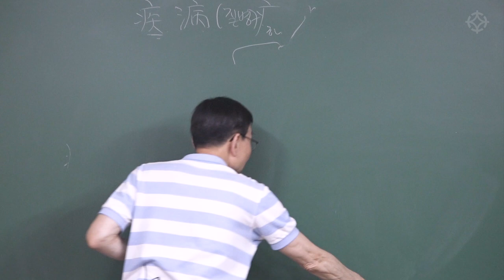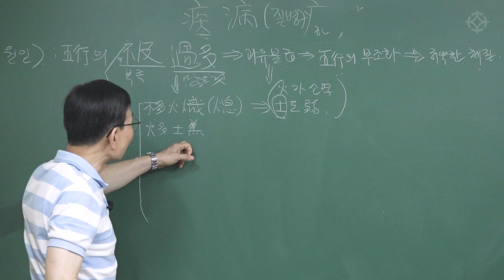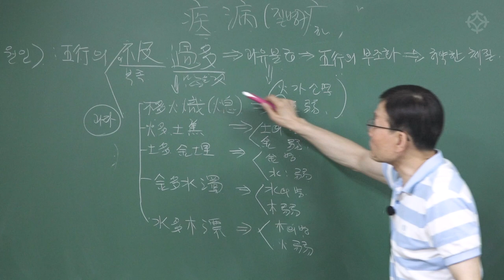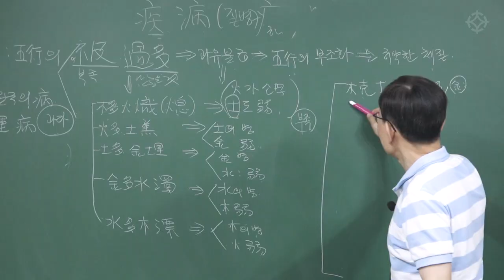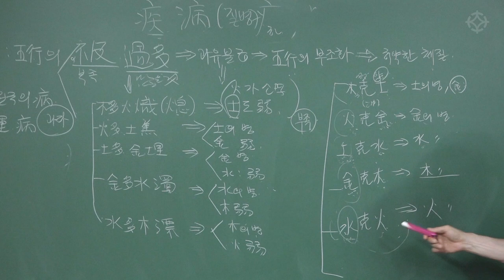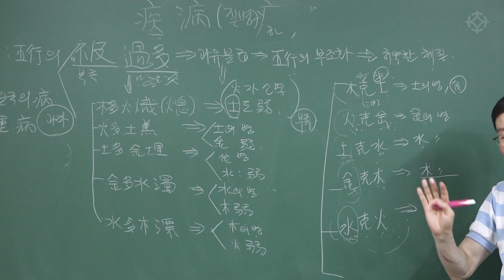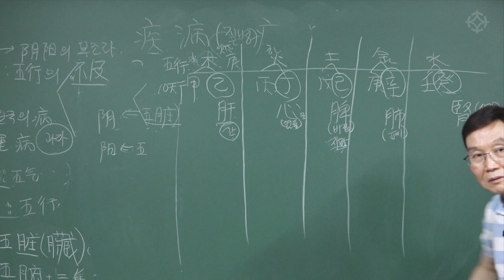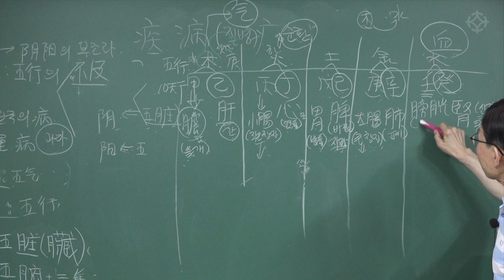오행으로 질병 판단하는 법 사주풀이 질병 - 배창희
적천수에 대한 가장 상세하고 친절한 강의
배창희 선생님의 '적천수로 풀어가는 사주풀이' 비법 강의는